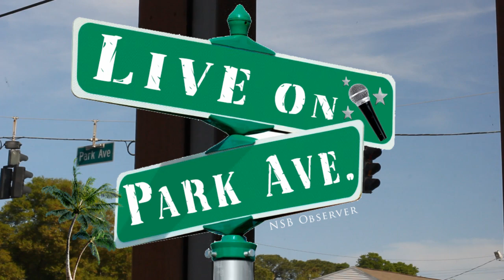Live On Park Ave w/ Dustin Stock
In this this video the NSB Observer sits down with Dustin Stock a acoustic guitar artist and D.J. he performs an acoustic version I want you back by the Jaskson 5. Watch, comment and like.This footage is part of a on going series Called "Live On Park Ave" where artist come to share their talent's with the NSB Observer.